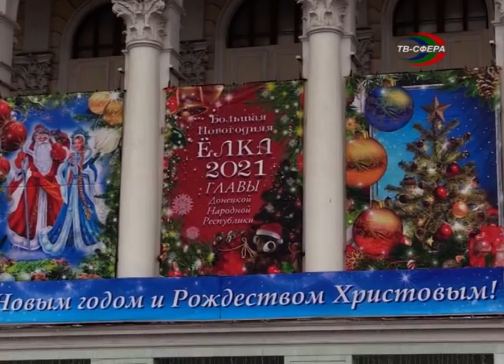Ёлка Главы Республики